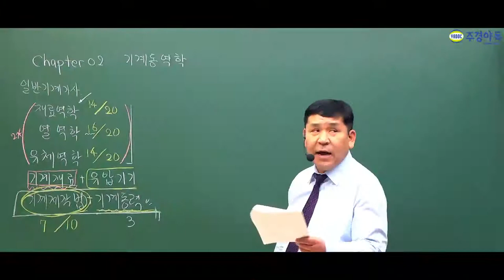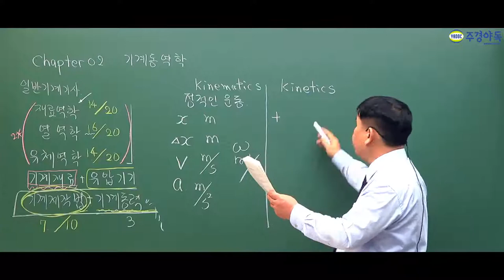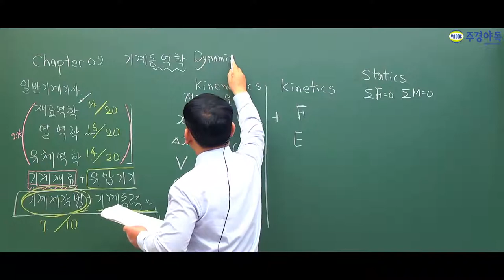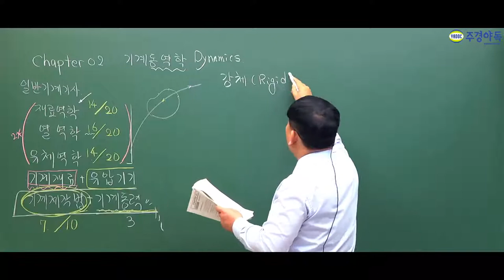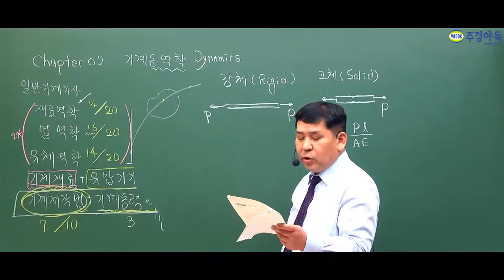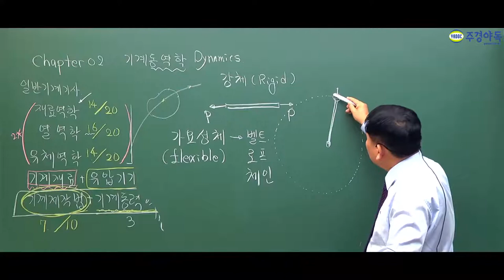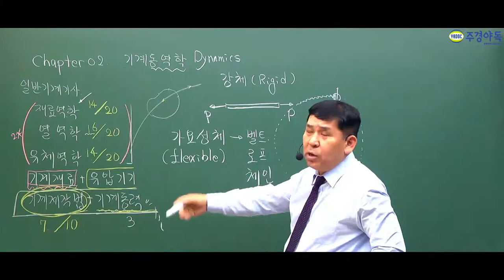일반기계기사 강체와 고체 뿐만이 아니라 가요성체도 알고 가셔야죠!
강체,고체 그리고 가요성체의 풀이!

혹시 낙제 되실까봐 걱정 되셨나요?
그렇다면 잘 오셨습니다!
오늘 그 고민 한 번에 해결해 보아요!

자 영상만 봐도 일반기계기사! 합격으로 한발 다가설 수 있습니다.